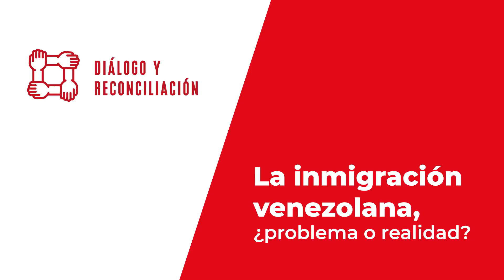Conversaciones Bicentenarias: George Forsyth y sus retos en La Victoria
BicentenarioPerú da la bienvenida a su nuevo formato: ConversacionesBicentenarias, un espacio donde diversas autoridades y personalidades hablan sobre sus proyectos en relación a las Banderas del Bicentenario.

En esta ocasión, el alcalde de la Municipalidad de La Victoria conversó sobre las identidades culturales de su distrito, las medidas para reducir la contaminación ambiental, la pacificación y recuperación de espacios públicos, y mucho más.

¿A quién quisieras que entrevistáramos en el futuro?, ¡comenta y comparte!